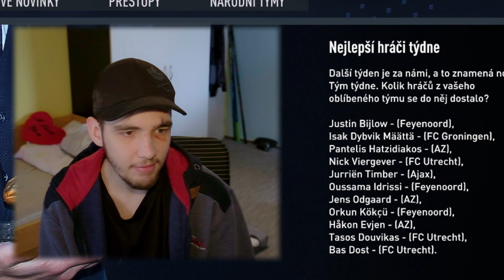TRÉNINK DĚLÁ MISTRA | FIFA 23 KARIÉRA HRÁČE #15 | XBOX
Ahoj vítám tě ve své FIFA 23 kariéře za hráče.

Potock je, ve hře FIFA 23 kariéra, hráčem týmu Ajax Amsterdam. Zaujal místo v základní sestavě na postu hrotového útočníka a pokusí se týmu pomoci co největším počtem vstřelených gólů!

Pokud se vám moje tvorba líbí nezapomeňte na LIKE!